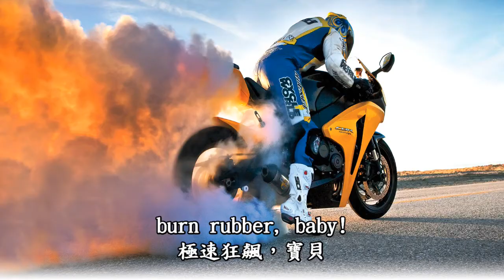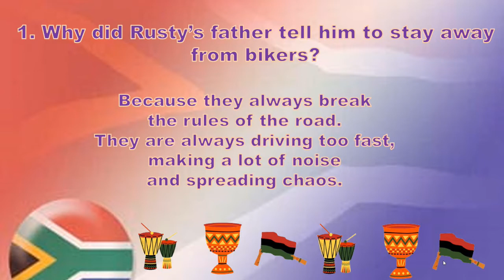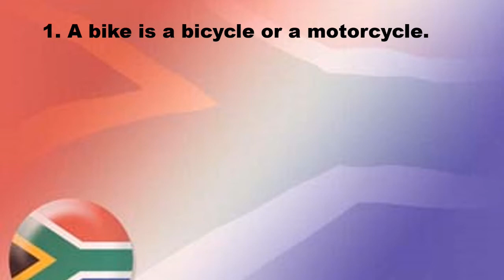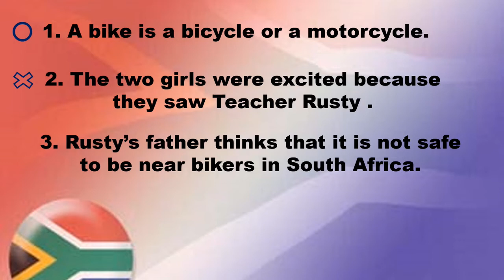Cultural Differences_Bikers in South Africa and Taiwan_中文版_109-8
NTTV Files